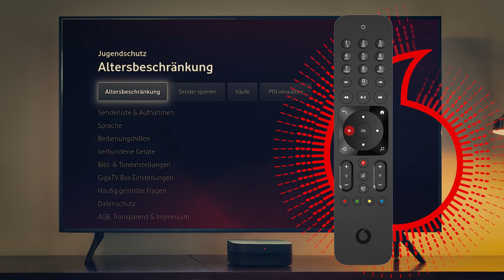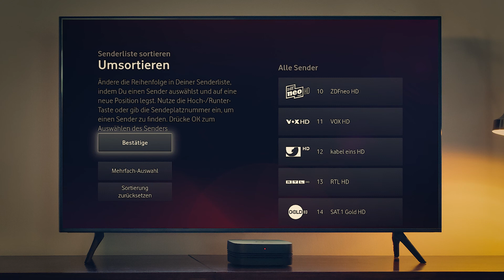GigaTV Cable Box 2: Sender sortieren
Du willst Deine GigaTV Cable Box 2 Senderliste sortieren? Wie Du Deinen TV-Sendern neue Sendeplätze zuordnest, erklären wir in diesem Video.
Denn so findest Du Deine Lieblingssender mit einem Klick.